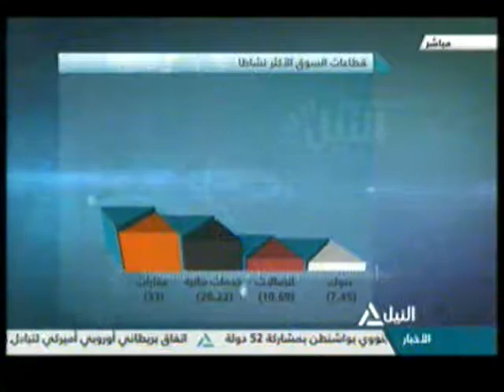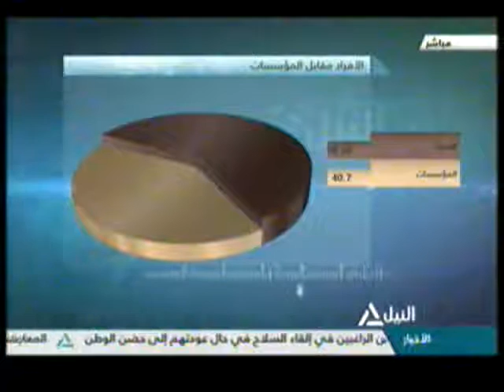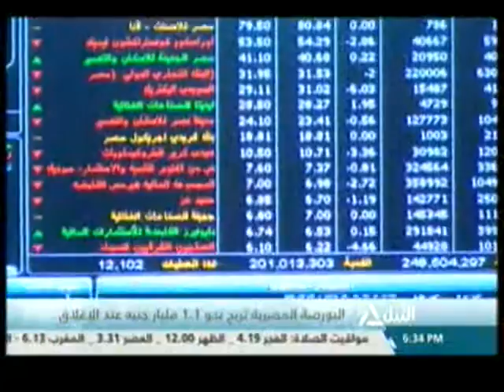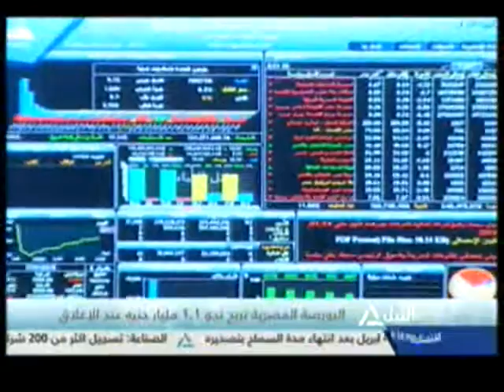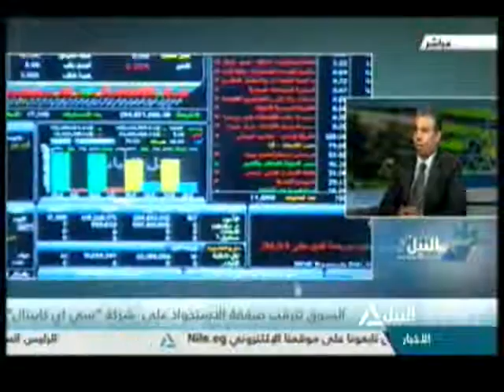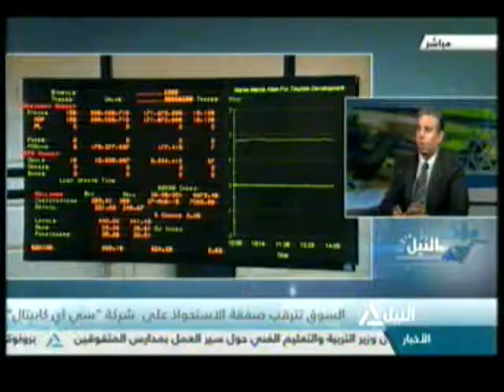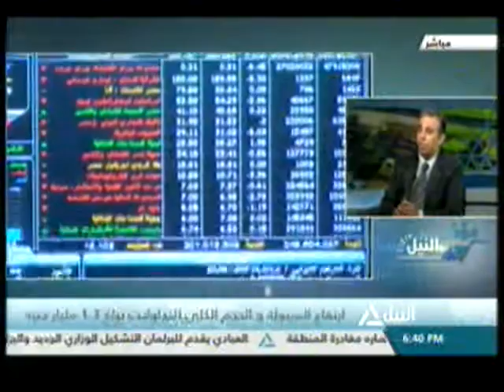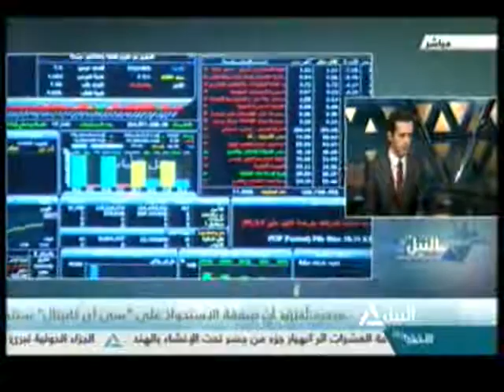مؤشر النيل 31-3-2016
مؤشر النيل
البورصة المصرية